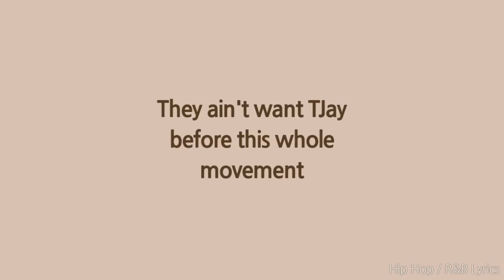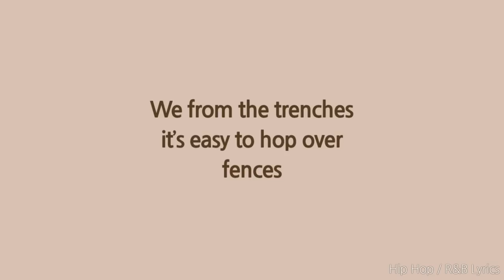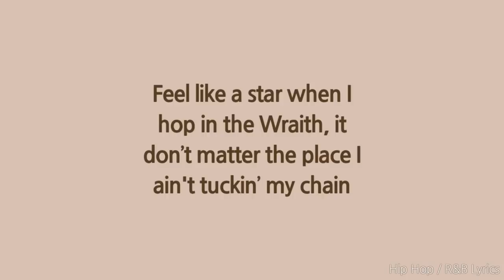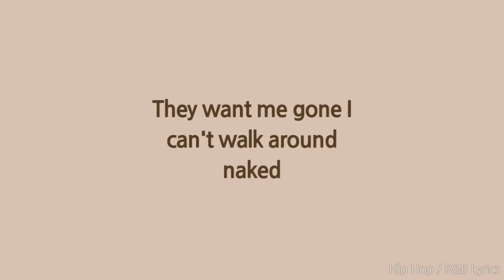Lil TJay - Goat (Lyrics)